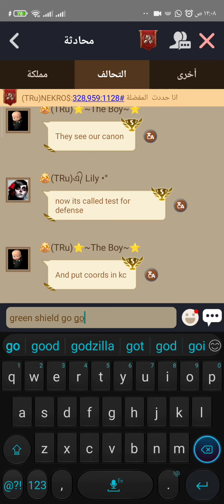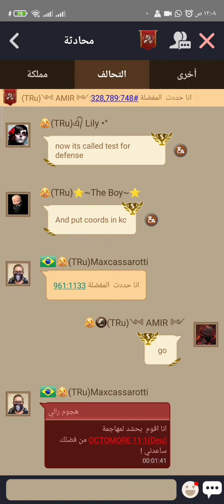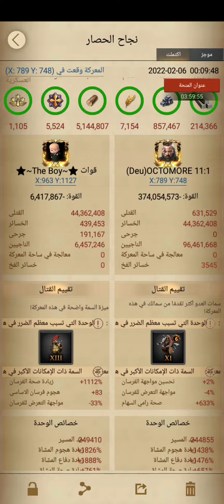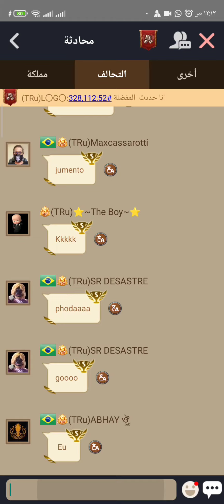clash of kings KVK 544 TRU Make 2 G Zero No good luck 🥲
whistling castle in kvk TRU and the boy Try to make it zero No luck 2 kingdoms do rally